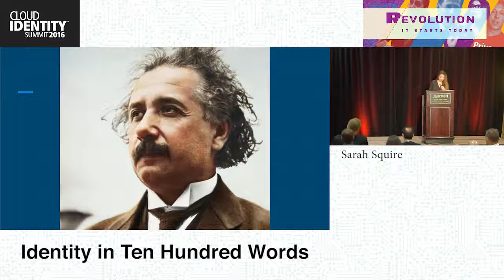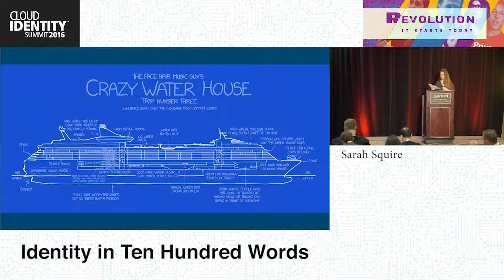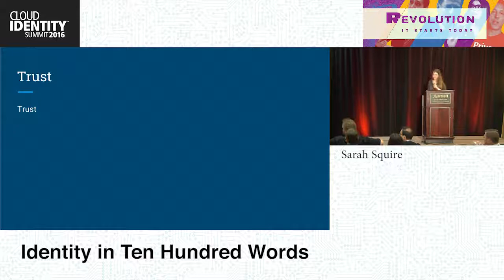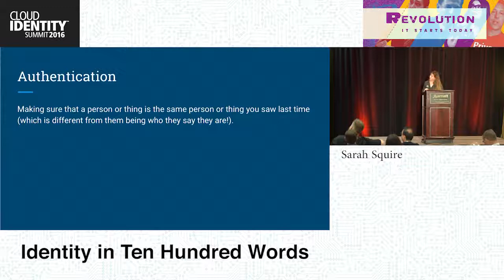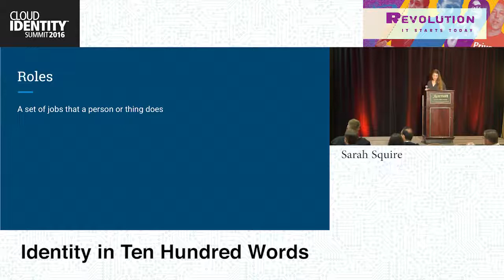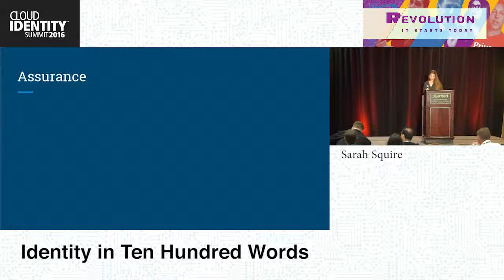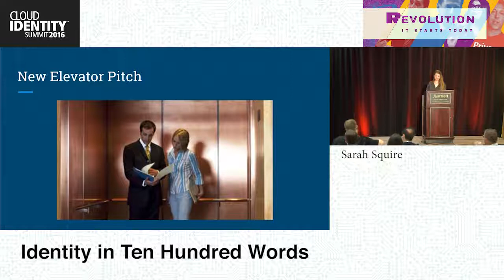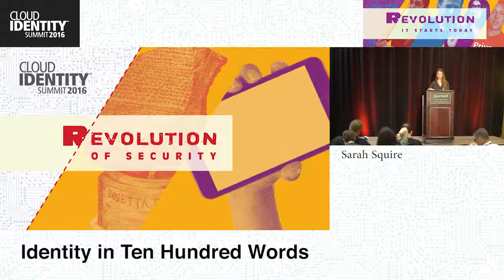Identity in Ten Hundred Words by Sarah Squire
Can you describe the value of consumer identity management using only the thousand most common English words? In the style of Randall Munroe’s “Thing Explainer” you can learn how to explain important identity and technology concepts using simple words. Identity is incredibly important in today's market, and if you can explain it plainly to your stakeholders and your consumers, your company can reach new heights in seamless customer delight.